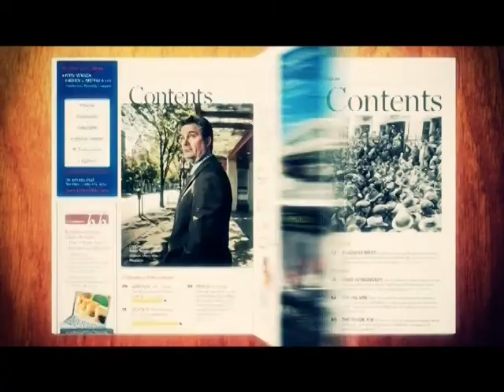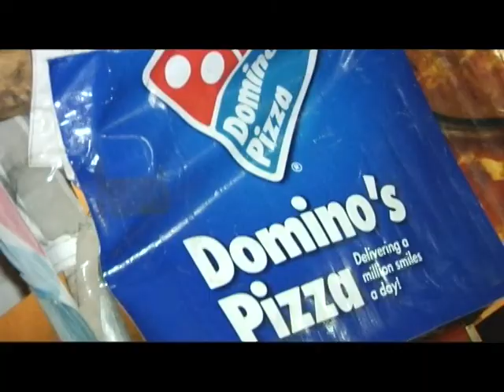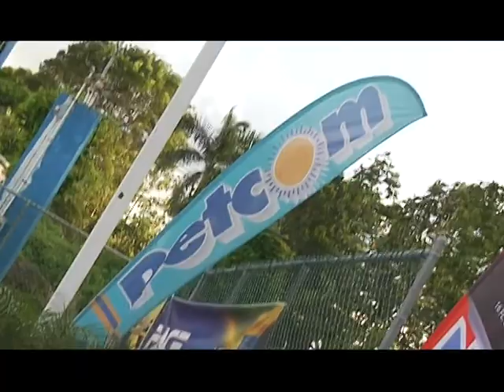Pree Dis Episode 115 part 1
Pree Dis is  a weekly entertainment and lifestyle show from Jamaica which is presented each week by Joel 'Kruddy' Harrison.  Pree Dis airs in Jamaica Saturdays at 9 PM on FLOW TV Channel 100 with repeats Mondays at 6PM and Thursdays at 9:30 PM. It also airs on Entertainment Plus (E Plus) on Saturdays and Mondays at 10PM. Pree Dis also airs in Antigua and Barbuda and St Lucia on Karib Cable K-45. This episode was shot on location at the Kingston Kitchens event in St Andrew, Jamaica. It features highlights from the Kingston Kitchens food event; highlights from the party called Malibu Sunset; the weekly Rumbar Responsible Drinking Tip; the Caribbean Buzz feature which looks at the latest entertainment stories from across the Caribbean; the LIME Top Ten Singles chart countdown; highlights from Petcom Ocho Rios Customer Appreciation event; new video Go Hard and Done by Wayne Marshall, Bounty Killer etc; the Fruta sponsored Premier League Player Profile feature with Portmore United's Captain and Defense player Adrian Reid; the LIME Merry Moments feature in Santa Cruz, St Elizabeth; plus much more.